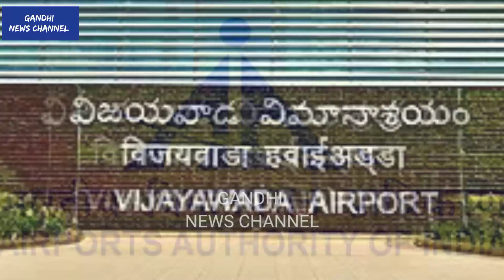అదానీ చేతికి త్రివేండ్రం తాళం.. |Trivandrum airport key to Adani's hand | gandhi news channel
అదానీ చేతికి త్రివేండ్రం తాళం..|Trivandrum airport key to Adani's hand | Thiruvananthapuram international airport | ceo giri madhusudhanarao kerala  |  gandhi news channel

തിരുവനന്തപുരം താക്കോൽ അദാനിയുടെ കൈയിലേക്ക് .. | തിരുവനന്തപുരം എയർപോർട്ട് കീ അദാനിയുടെ കൈയിലേക്ക്

अडानी के हाथ में त्रिवेंद्रम की चाबी.. अडानी के हाथ में त्रिवेंद्रम एयरपोर्ट की चाबी